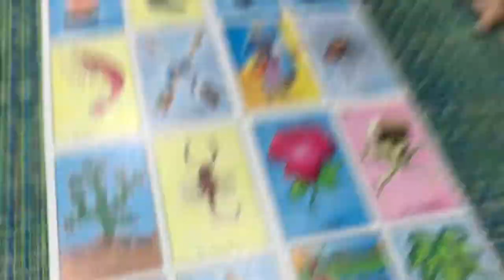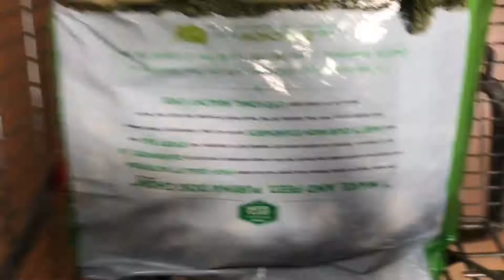Reunited With Crystal & Tabby Had Kittens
Pretty good days if I do say so myself. Crystal finally got back and I got to see her, I am now a cat grandma lolol. Hope you all enjoyed the video.

-daisy
xoxo